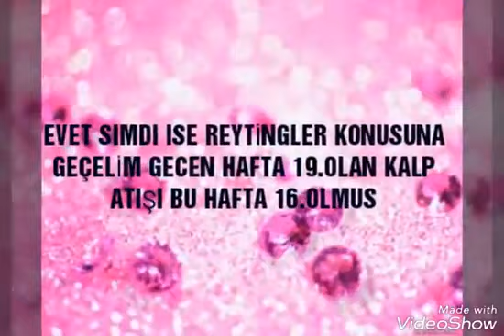24 KASIM CUMA 2017 REYTİNG SONUÇLARI